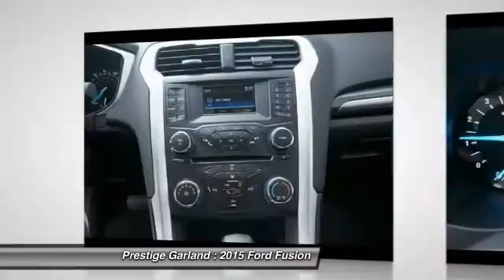2015 Ford Fusion Garland TX F1151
2015 Ford Fusion SE

Prestige Garland
3601 S. Shiloh Road

You'll love this 2015 Ford Fusion. This is a car you'll want to take home. With  miles, it features Automatic transmission and an exterior color of Oxford White.